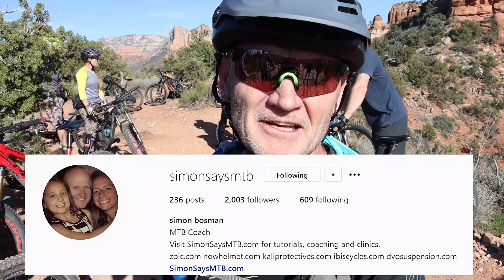Yoga, Bikes, and Sedona! (Mountain Biking Hiline Trail)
We're back in the land of vortex's and amazing trails! The Sedona Mountain Bike Festival is about to start and we snuck in a ride with the Zoic crew before the festival on one of our favorite trails! Hiline is always a good time and we got to ride it with an awesome crew! Are you ready for the Sedona activities?

Our Address:
Mo and Hannah Awesome
8583 Irvine Center Dr #153